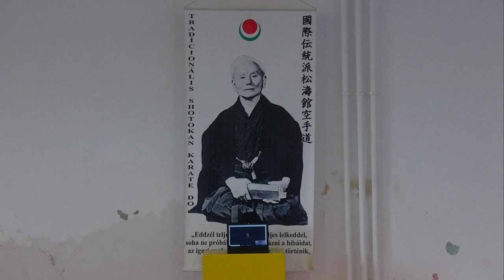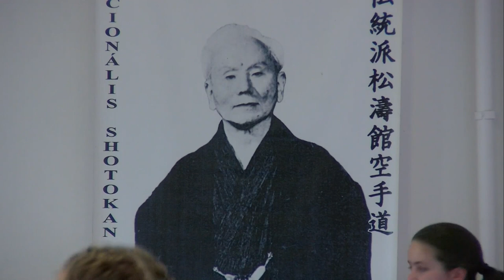Karatesuli - Dombóvár 20200609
Nem az a nagy bajnok, aki sose kerül padlóra, hanem az, aki fel tud állni. Ez lehetne akár a karatékák jelmondata is. Kevesen tudják, hogy a karate nem elsősorban önvédelem, vagy győzelemig menő sport, hanem jellemfejlődés, önmagunk határainak megismerése és legyőzése.